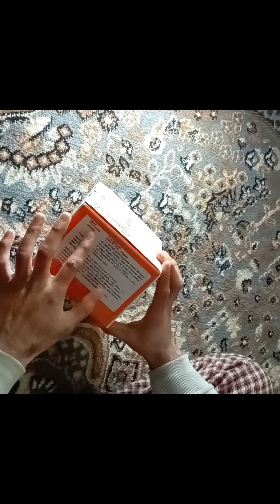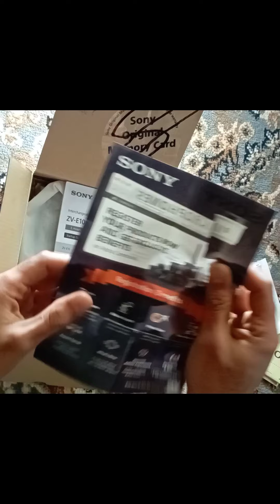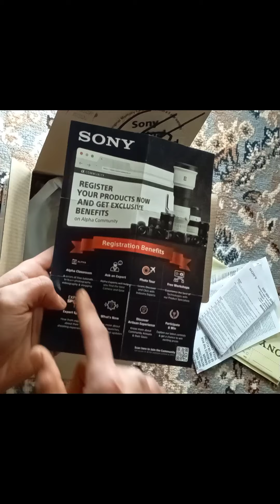sony zve10... best mirror less camera for content .. bye bye Dslr..